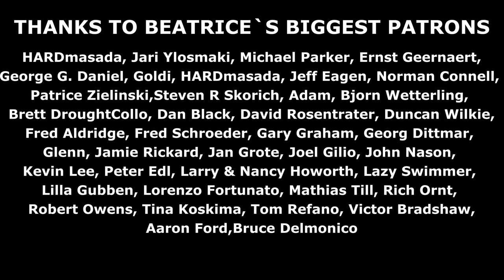Amy Winehouse - Valerie (by Andrei Cerbu & Beatrice Florea)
Audio/Video by The Smokin' Dudes Records

SOCIALS:
Can you support me?